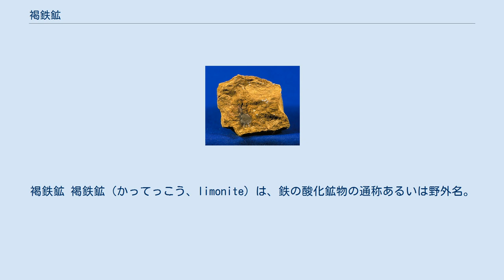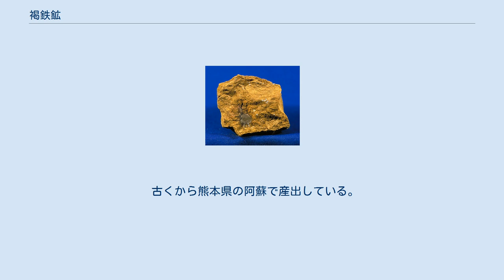褐鉄鉱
褐鉄鉱 褐鉄鉱（かってっこう、limonite）は、鉄の酸化鉱物の通称あるいは野外名。
別名はリモナイト。
天然の錆である。
 実際には吸着水や毛管水を含んだ針鉄鉱（ゲーサイト、α-FeOOH）、または鱗鉄鉱（レピドクロサイト、γ-FeOOH）の一方または両者の集合体であり、鉱物名としては褐鉄鉱は使用されていない。
針鉄鉱と鱗鉄鉱は結晶構造は異なるが、産出状態も共生関係も全く同様で相伴って産出する。
特に微視的な結晶の集合体のような場合には両者の判定は非常に困難であり、かつ、厳密に区別しなくてよい場合も多いため、そのような場合にしばしば褐鉄鉱の名が使われる。
 暗褐色または黒色の団塊、土状のものとして産出される。
化学組成は FeO(OH)・nH2O だが、赤鉄鉱（Fe2O3）や粘土鉱物、酸化マンガン(II)などを不純物として含む。
 モース硬度は4 - 5.5で、土状のものは1に近い。
比重は2.9から4.3でもろい。
 鉄を含んだ鉱物の風化生成物として産出され、土壌を赤く着色する。
鉱床の露頭部分にある焼ケは大部分が褐鉄鉱でできている。
また、鉄を含んだ温泉（鉄泉）の沈殿物としても産出される。
 石英族の鉱物の内部にインクルージョンとして混入する物質の一種でもあり、インクルージョンとしての外見上は黄色～黄金色・褐色をしている。
水晶の中に、針状・毛髪状・繊維状の内包物となって出現することが多い。
 団塊状で内部に空洞のあるものを鳴石、壷石といい、豆状のものを豆鉄鉱という。
板状のものは鬼板といわれ、直角に交わる頁岩の節理に褐鉄鉱が沈殿したものは香合石とよばれている。
また、長野県武石村で産出される黄鉄鉱仮晶のものを武石または升石という。
 愛知県豊橋市の高師原で多く産出される天然記念物の高師小僧も植物の根に吸着した褐鉄鉱の集合体である。
 古くから鉄鉱石として、また黄土色の顔料として利用されている。
 リモナイトは体臭や糞の臭いを減らす効能があり、家畜などにも使用されている。
 近年のペットブームで犬用・猫用のおやつとして 鶏ささみ等と混ぜたもので商品化もされている。
 古くから熊本県の阿蘇で産出している。
古墳から大量のベンガラが出土している。
別名、「阿蘇黄土（リモナイト）」と呼ばれている。